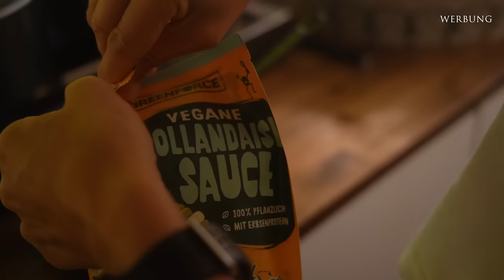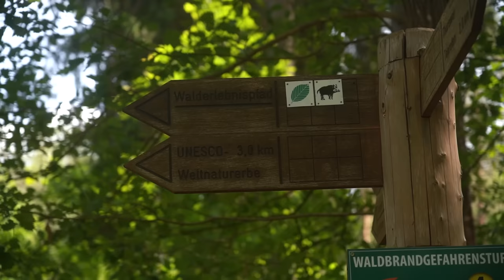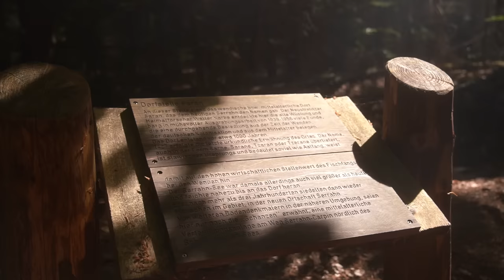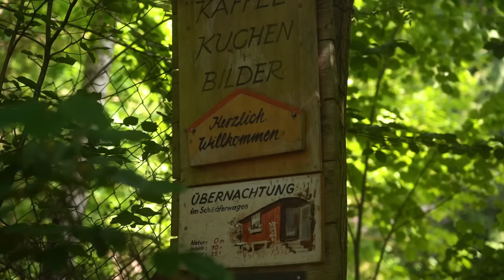DAS haben wir uns ANDERS vorgestellt | Vanlife in Deutschland | Camping Mecklenburgische Seenplatte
Das haben wir uns anders vorgestellt. Vanlife in Deutschland 🥙 Leckere Rezepte von GREENFORCE | Spare mit dem Code: OUTDOOR 🔥 | Werbung

Diese Woche heißt es: Vanlife in Deutschland. Wir sind endlich mal wieder zusammen unterwegs. Für uns geht es dieses Mal an die wunderschöne Mecklenburgische Seenplatte. Vanlife in Deutschland kann da ganz schön anstrengend sein und insgesamt ist Camping in Deutschland ein wenig anders wie wir uns das vorgestellt haben. Doch wir haben mal wieder gemerkt, wie toll es ist mit dem Wohnmobil durch Deutschland zu fahren. Eine Deutschland Rundreise mit dem Wohnmobil ist einfach immer eine lohnenswerte Idee. Instagram

Unsere Lieblingsausrüstung für Videos:

🎯*Gimbal für stabilere Aufnahmen
💻*Unser externer Monitor
🎒*Unser Kamerarucksack

Persönliche Empfehlungen im Alltag:

✍️ *Klarheit Journal für mehr Klarheit im Alltag

❤️*Hinweis:❤️
Solltest du darüber ein Produkt kaufen, bekommen wir eine kleine Provision dafür. Doch keine Angst, der Preis ändert sich nicht für dich, doch mit jedem Kauf unterstützt du unsere Arbeit. Danke dafür!

✍️ Solltest du weitere nützliche Informationen zu Reisezielen in Europa und weltweit suchen, dann schau doch gern einmal auf unserem Blog vorbei. Dort findest du darüber hinaus auch viele Artikel zum Camper Ausbau, Vanlife und zum Digitalen Nomadentum: